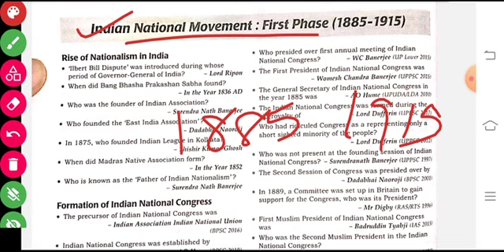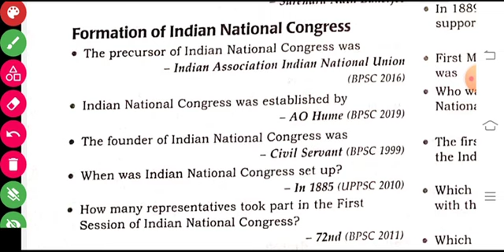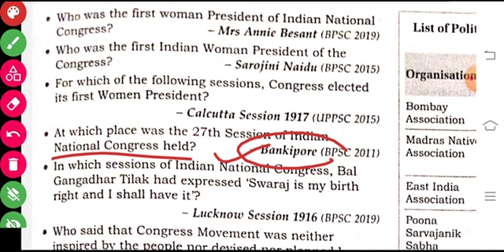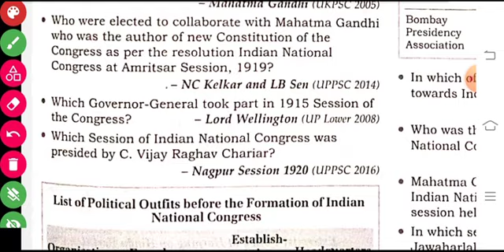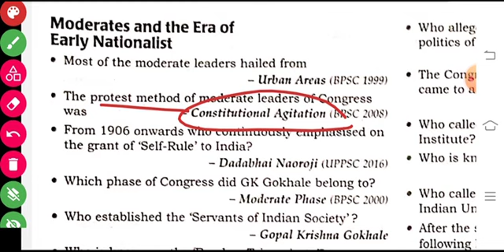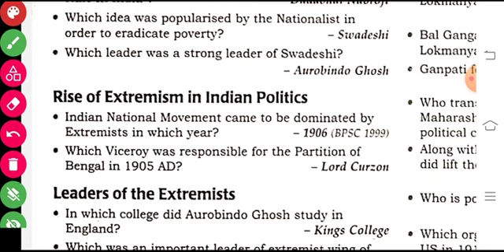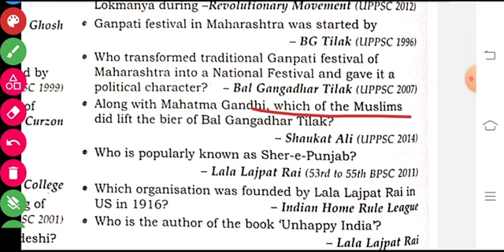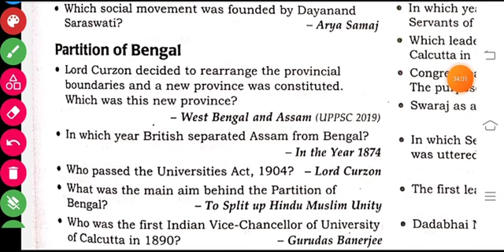revolt of 1857 | arihant one liner general knowledge | arihant 25000 one liner book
revolt of 1857 | arihant one liner general knowledge | arihant 25000 mcq book

Hello students
In this video we will be covering revolt of 1857 under arihant one liner general knowledge through medieval history arihant in english

1. revolt of 1857
2. arihant one liner general knowledge
3. general knowledge questions
4. arihant ncert based general studies one liner 25000+
5. arihant objective general knowledge review
6. arihant 25000 one liner
7. arihant one liner 25000 book
8. arihant gk book one liner
9. arihant 25000 one liner book
10. ncert based general studies one liner 25000+
1. ssc, ssc cgl, ssc chsl
2. railway exams i.e rrb, ntpc group d
3. state psc
4. upsc
5. upsc epfo
6. defence exams
7. all competitive exams
8. exams where you need master videos
9. marathan classes
10. judiciary exams
11. fci exams
12. bank exams
13. tet, ctet state tet
14. all teaching exams